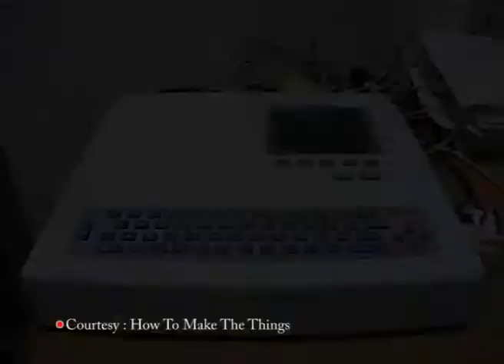Serial How To Make The Things: How to do the Subsea Installation Eps 1 Segment 2 Of 4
Dalam episode ini diceritakan pemasangan pipa dibawah laut, segment 3 menceritakan telah tiba di kapal lewek  champion

Serial How to Make The Things Adalah sebuah program acara TV yang berisi liputan  pemrosesan / pembuatan sesuatu yang  tidak banyak  diketahui  oleh masyarakat, mulai  dari  pembuatan  pesawat  terbang,  panzer, senjata, mobil, proses penambangan, kegiatan offshore, dll.

Serial ini merupakan produksi PT. Tender Indonesia dengan produser Tito Loho.